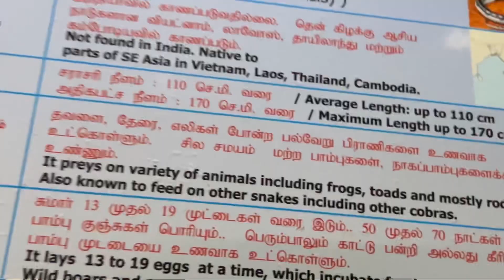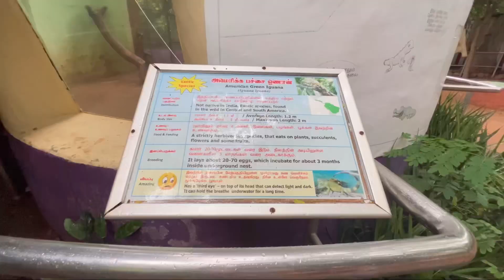Guindy national park after 20years🥰 # park